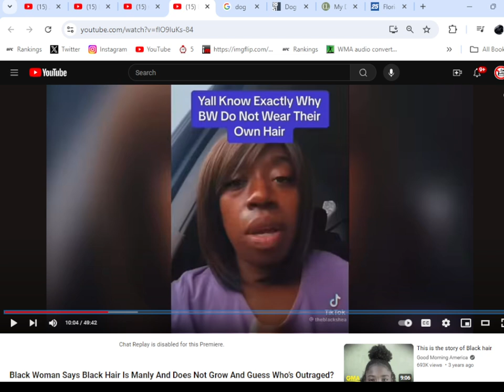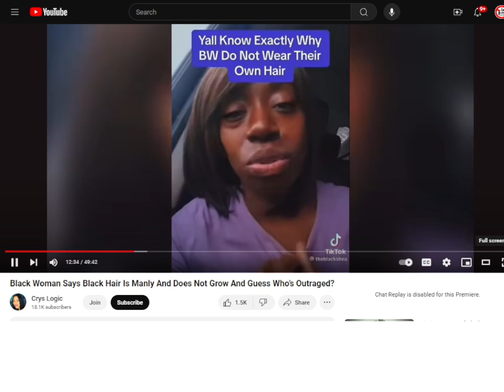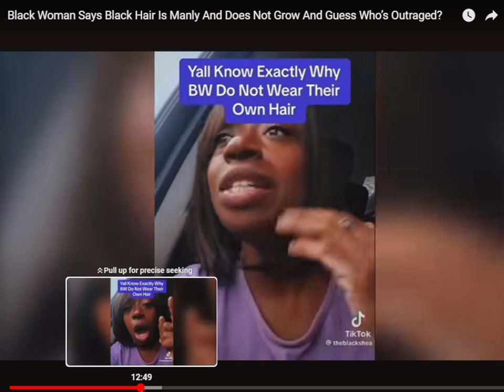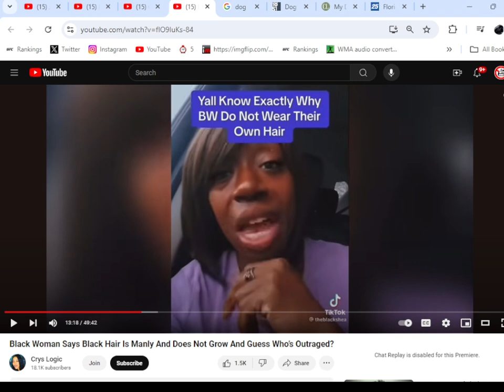"Our Hair Ain't Feminine" SBW Response